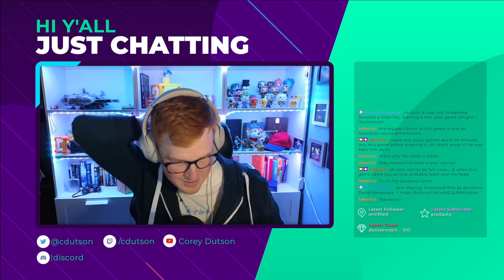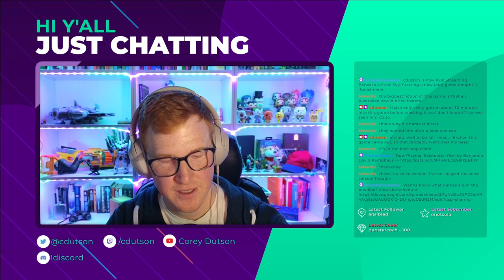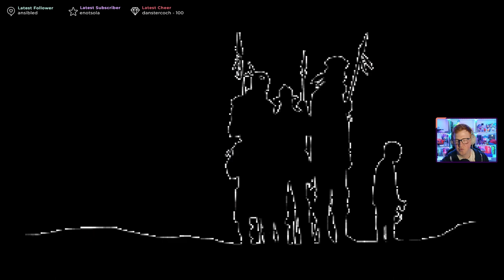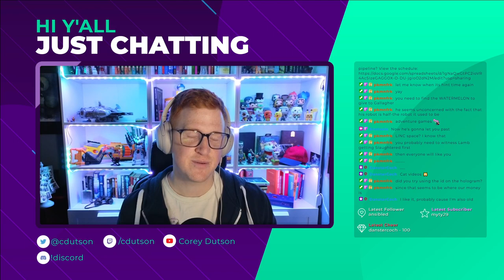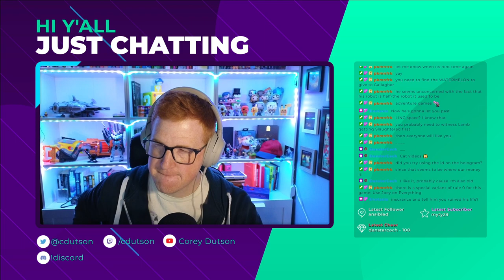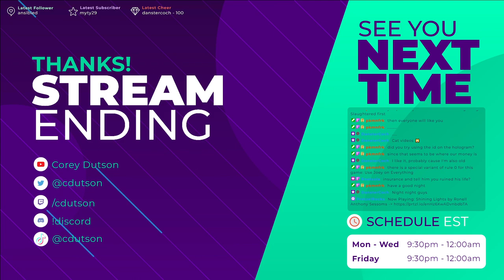Let's Play: Beneath a Steel Sky - Part 1 - Oh my god there are so many one-liners in this game.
Welcome to part one of my playthrough of Beneath a Steel Sky.

Did you know this game came out in 1994? Did you also know that I tried to play this game in 1994? I am turned to dust with the thought.

You play as Foster, a rich city kid that got orphaned in The Gap (not the clothing store) and raised by the nomads that live there. When you are older, some totally not fascists show up to reclaim you, and murder everyone else for good measure. They take you back to the city, but the helicopter mysteriously crashes, and you somehow walk away from it. From then on it's a matter of solving a never-ending pile of convoluted puzzles to try and get you out of the city and back to the crater that was once your home.